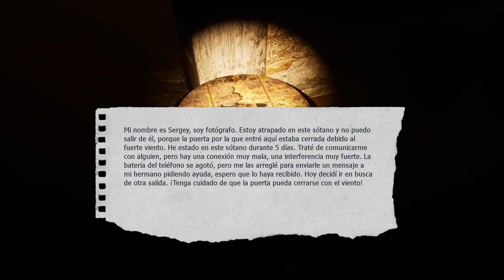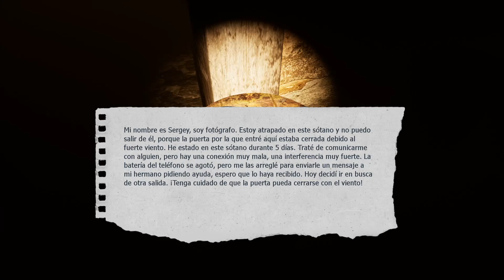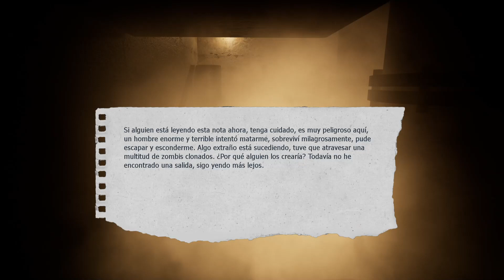CHERNOBYL INFERNO - FEAR in Chernobyl - Gameplay - PC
Go in search of your brother, who was lost in the Chernobyl catacombs, among aggressive inhabitants mutilated by radiation.